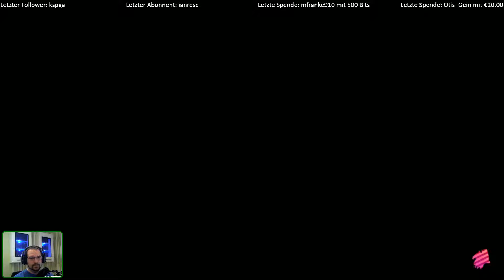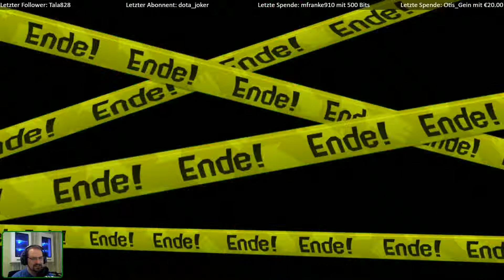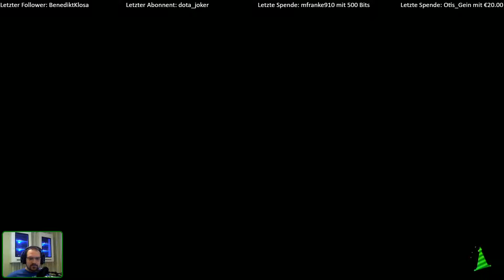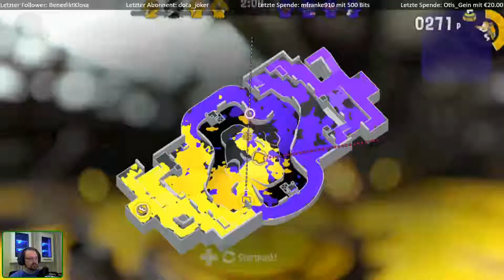Splatoon 2 [#06] | Mit Community | Mit Vasco & KzDarn | Metasmiths [GER/Switch]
Splatoon 2 ist wie der Vorgänger ein Third-Person-Shooter in dem es das Ziel mit dem Team die Map in der entsprechenden Tintenfarbe einzufärben. Hierbei schlüpft man in die Rolle eine Inklings, welcher sich in einen Squid verwandeln kann um durch die Tinte des eigenen Teams zu schwimmen. Dies ermöglicht eine deutlich schnellere Fortbewegung und lädt dazu noch den Tintentank wieder auf.